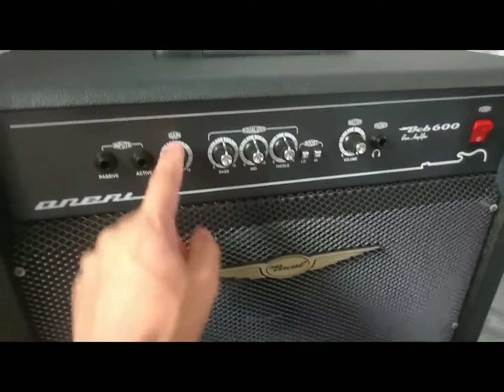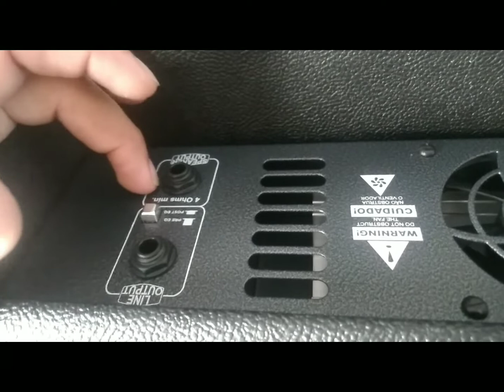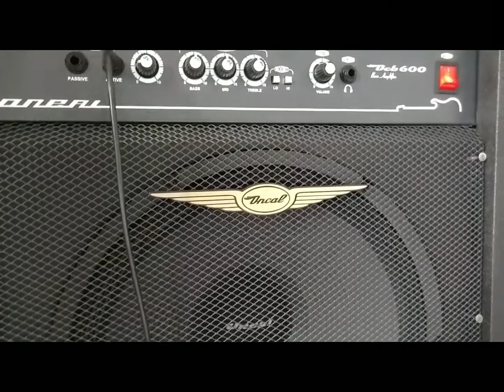Caixa oneal OCB.600 para contra baixo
Nao esqueça do like e compartilhar com a galera